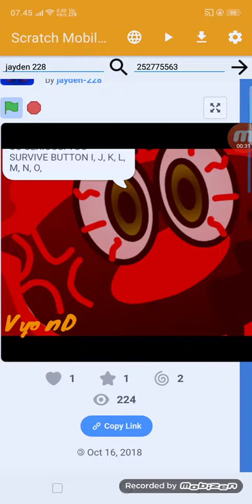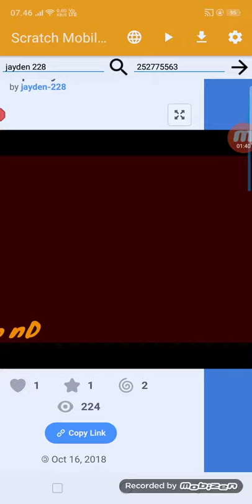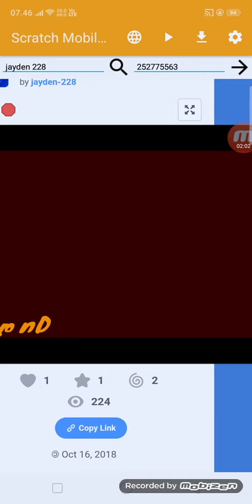Spiffy Pictures.EXE Buttons U